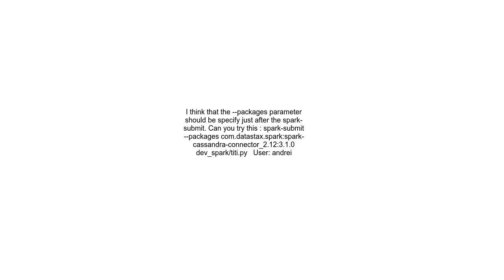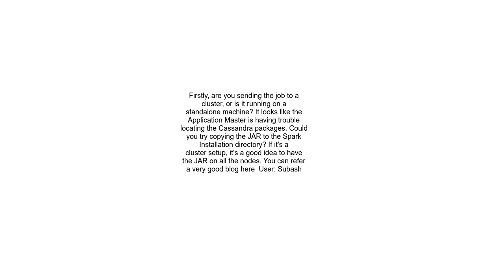Simple Python app failed to load, getting &quot;ClassNotFoundException Failed to find data source or